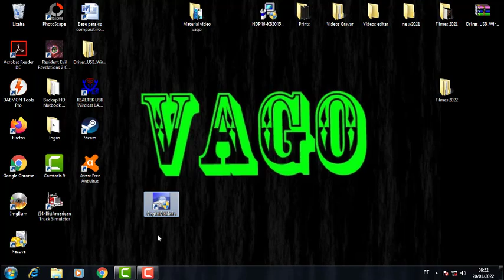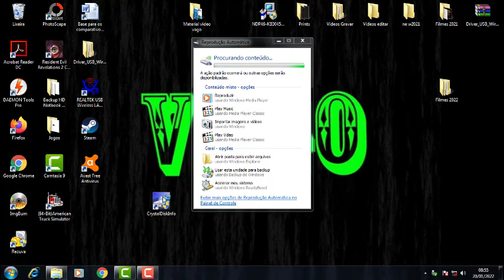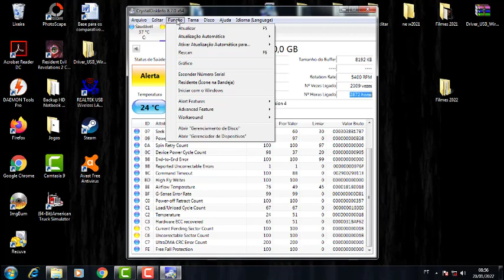Como ver a Saúde do seu HD , SSD e HD externo no PC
Desconfiando do seu equipamento de armazenamento e achando que ele vai te deixar na mão ?, que tal saber a saúde e outras informações importantes do seu HD , SSD e HD Externo seja no Pc ou computador essa ferramenta será bem útil vai perder essa oportunidade?, para mais detalhes fique por dentro do vídeo completo , lembre-se de se inscrever no canal para nós ajudar deixar o like e avalie positivamente ou negativamente o vídeo